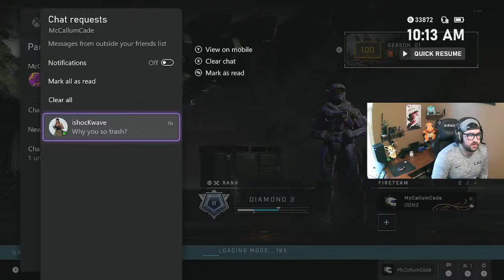Fastest OddBall Match EVER?!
Fastest OddBall Game EVER?!